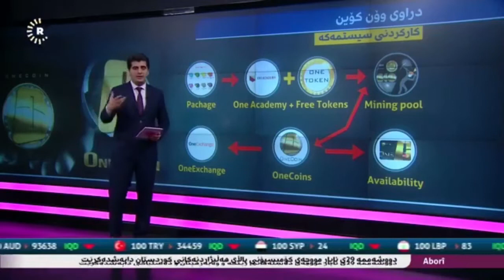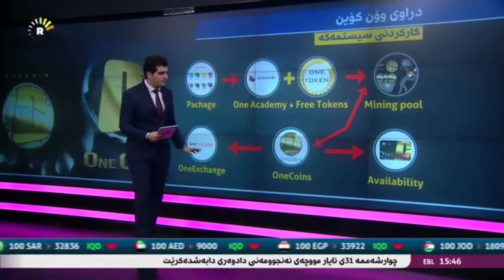OneCoin | RÙDAW TV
8.Oct 2015,

Since 2009 when Bitcoin started the crypto currency phenomenon, we have become fascinated by the concept of digital money and how it can have intrinsic value without any physical coin attached. In response to this concern, OneCoin now offers a hybrid crypto currency uniquely backed by Gold. It's called the Aurum Gold Coin and it's available exclusively through OneCoin.

KYC & AML Compliant

To prevent Individuals from engaging in criminal and unwanted behavior, OneCoin monitors its Clients and implements Rules aligned with the Legal Development. For example, to prevent Money Laundering, IDentity theft, financial fraud and terrorist financing, OneCoin has implemented KYC (know-your-customer) rules, thus disrupting any possible misconduct by its Users.

Тhe Company can apply all KYC and KYCC regulations and in that sense is closer to Financial Institutions and Government. In many locations, cryptocurrencies are not regulated and this enables the applicable CDD process to Bank the unbanked People.

The centralized blockchain is more environmentally friendly since they do not need so many resources to implement and to secure the entire Network. The bigger the Public blockchain is (Bitcoin, for instance), the more miners are needed. This is not an environmentally friendly blockchain since just one simple Bitcoin transaction has a very high cost.

"Blockchains decentral open source Distributed Ledger Technology Network"

Crypto-AirDrops

any Participant can join my Blockchain & Coinbase referral program.

Get Your limited BTC address from a referral link below & earn, mine, trade, swap, store, convert, hodl, transfer,  receive/send, buy/sell & claim value on Portfolio without investing in any cryptocurrencie asset class.

Convert them into 1 or several interest tokens (CFD's)
listed as Stock's on Blockchain decentral coinmarketcap.com ledger System.

The Brave browser is a fast, private and secure web browser for PC, Mac and Mobile.

Blockchain | Get Free Crypto
The Blockchain Wallet is the Safest and Easiest way to automatically try and discover new Crypto.

and
reliably trade top Crypto like Bitcoin (BTC), Ethereum (ETH), Litecoin (LTC), Tether (USDT) with a simple transfer of your Local currency including Dollars, Euros and Pounds on the World’s Fastest Crypto Exchange.

Coinbase - Buy/Sell Cryptocurrency
Coinbase is a Secure Online platform for Buying, Selling, Transferring and Storing cryptocurrency.

Coinbase | Earn $10 of  EOS Token

Coinbase | Earn up to $50 worth of XLM on Coinbase.
Learn about the Stellar Payment Network by watching some simple explainer videos and spreading the Word, and you could earn up to $50 worth of XLM.

Coinbase | Earn $10 OXT Orchid Token.

Boboo ExChange, claim hash rates & convert into USDT Token

Legacy BTC address:
1JmTnMNG6aBrmoPFXt7JQKE6ekTaFFwBe1

SegWit BTC address
bc1qtkk4um4ut2dw04l00xk35qul0evw3cnwqc3e58

ETH address
0xd0F59a39154711f7b5Eee2F2e09601A8CFAAa583